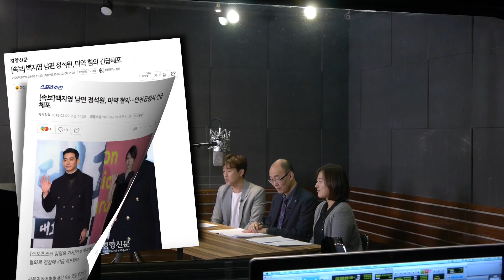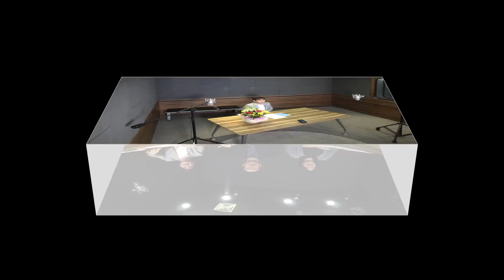밥상머리 it 수다_3편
입으로 들어가는 모든 식품·의약품에 대한 정보를 쏙쏙들이 알려드립니다! 신개념 수다쇼 "밥상머리_it_수다!

상큼한 봄과 닮은 새 MC는 누구..?!
밥상머리 it 수다, 세번째 이야기! 지금 시작합니다!